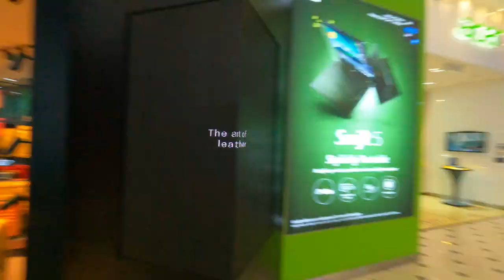I spent 249 Ringgit In Largest IT Mall In Malaysia!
Since our work is focused on social media, being online is very important as long as you have the necessary IT gandgets with you all the time. As part of our work background, a trip to the largest IT Mall was inevitable. What can you find in the largest IT Mall in Malaysia, Kuala Lumpur?